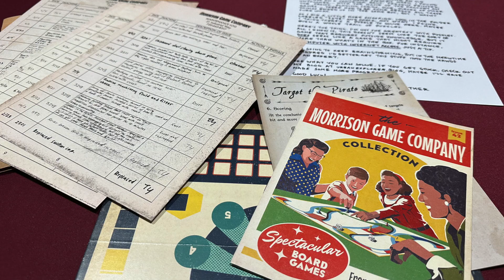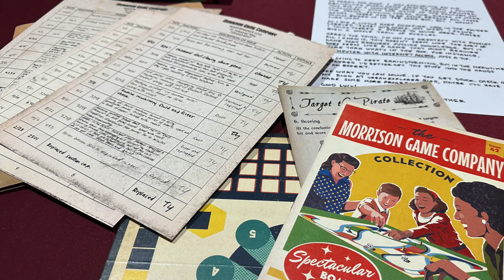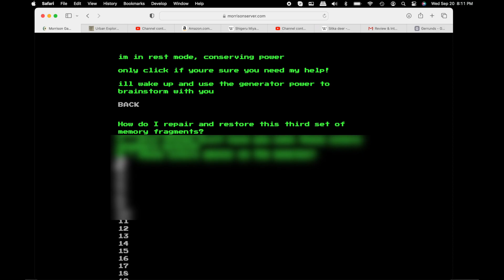The Morrison Game Factory - Spoiler-Free TCbH Review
My copy of this game was a prototype and while it's essentially complete, anything is subject to change upon final release.
00:00 - Intro
00:25 - Background & concept
01:17 - Expectations, doubts, and subversion
02:02 - Function and Flow
03:01 - Difficulty and other final thoughts